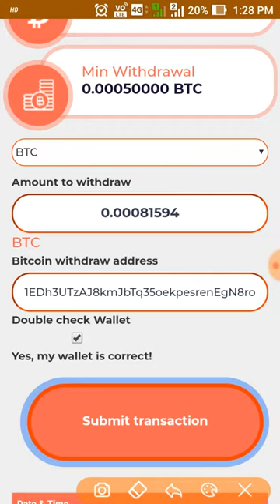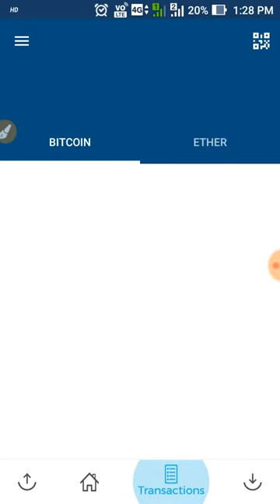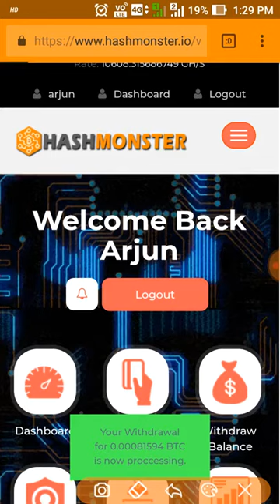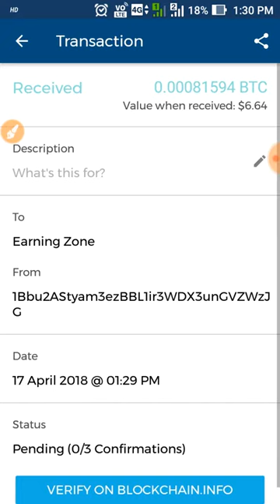Hashmonster io live withdrawal 4th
300ghs free
Every friend invit 30ghs
Withdrawal 0.0005